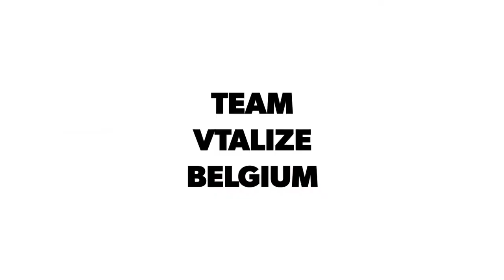2022 EO Agility - Team Vtalize - Belgium - part 1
Opening ceremony and qualification